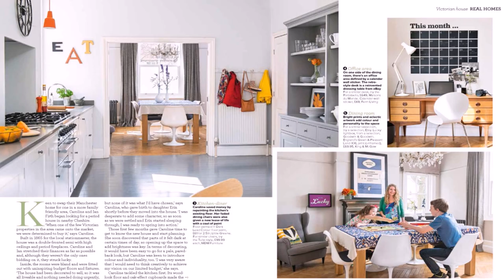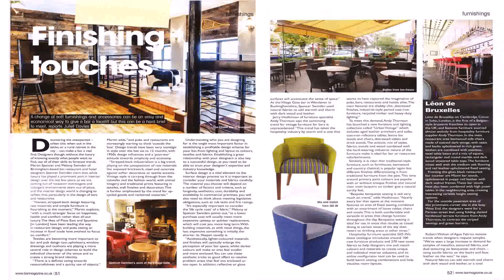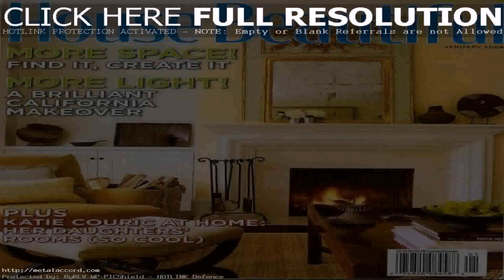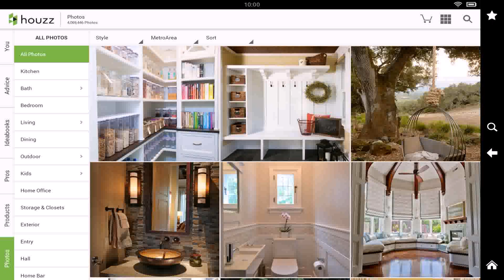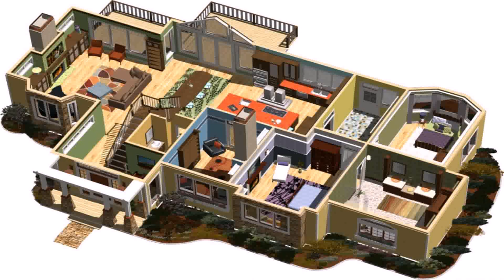Home Interior Design Magazine Free Download - Gif Maker DaddyGif.com (see description)